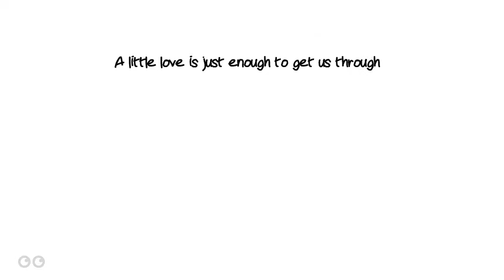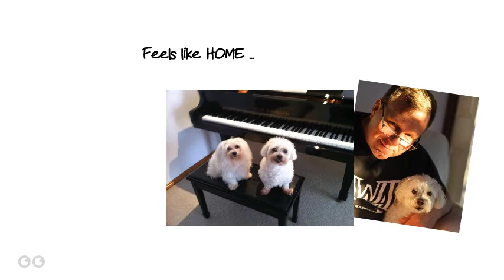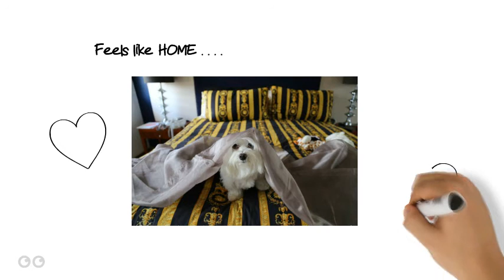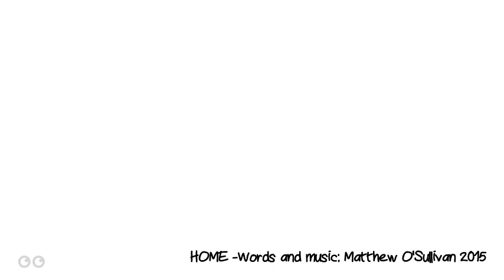Home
A video I made on Moovly for a song I wrote and produced..